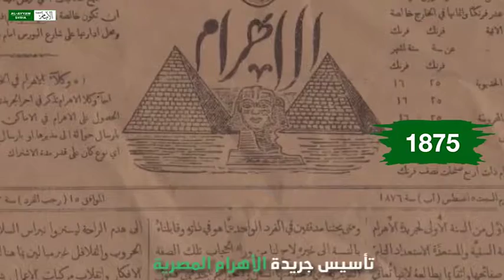حدث في مثل هذا اليوم 27 ديسمبر